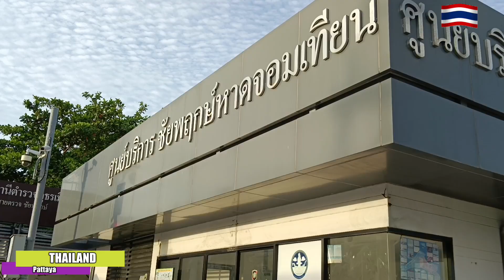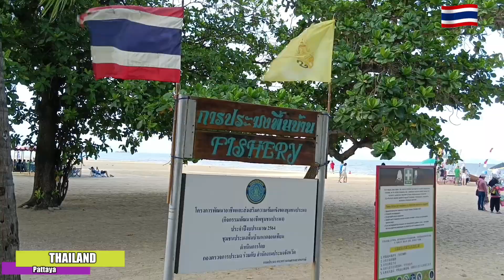ตลาดชาวประมงพื้นบ้าน หาดจอมเทียนพัทยา